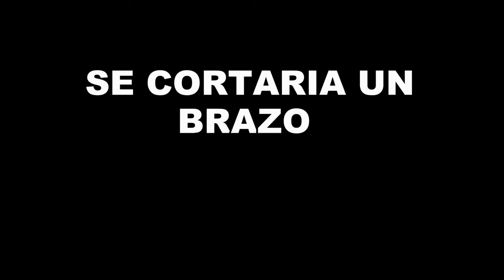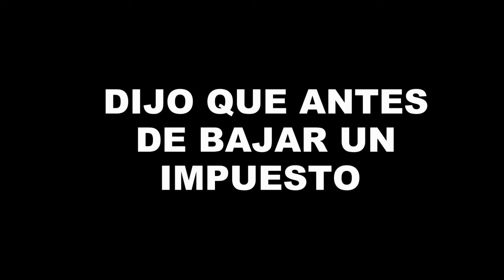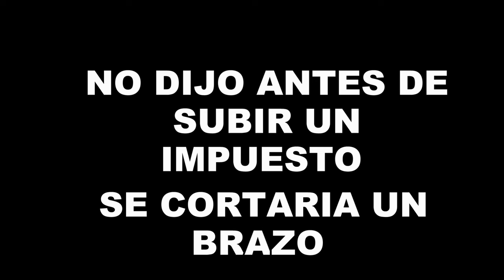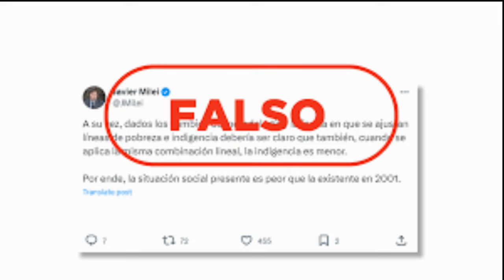parravicini Porque milei no se corto el brazo?